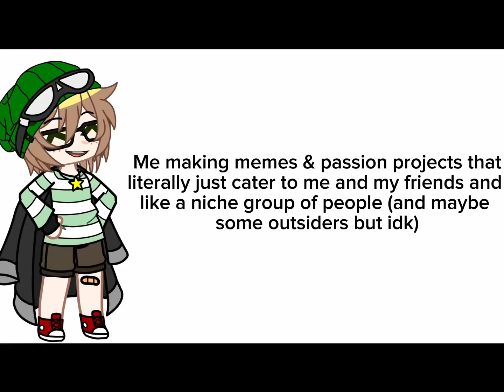not naming any names but-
like…. my life doesn’t revolve around FRD. please keep those comments on related stuff im sorry if i come across as mean about this but like please its just annoying 😭